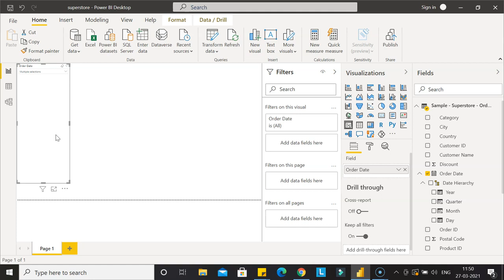How to Change Power BI Date Slicer Look and Feel from Range to List or Dropdown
Power BI Date tutorial for beginners on how to change the look and feel of power bi date slicer so that it is changed from range to list or dropdown to suit the needs of dashboard or report.